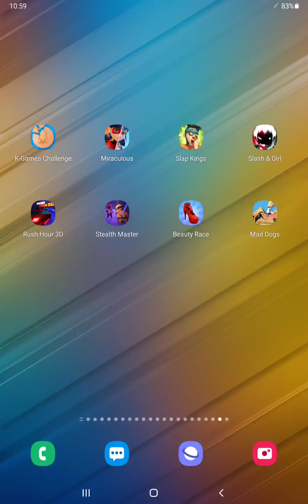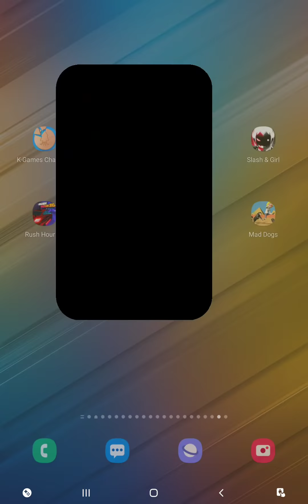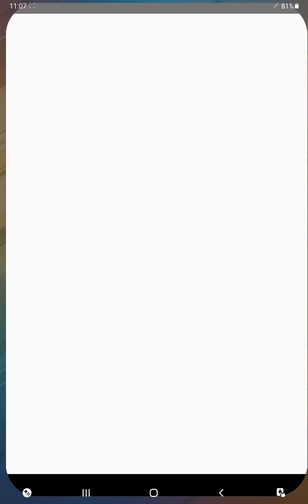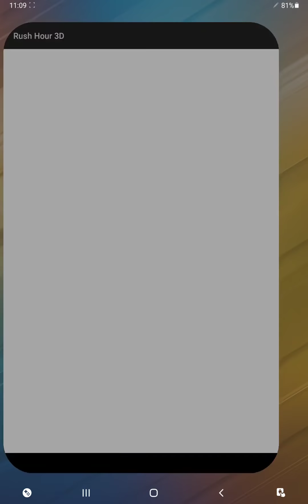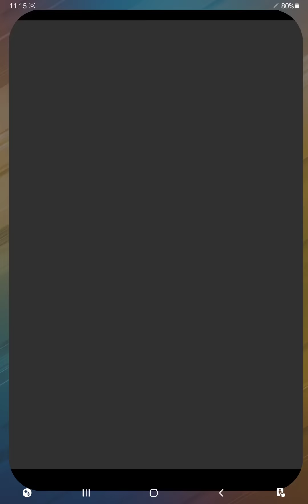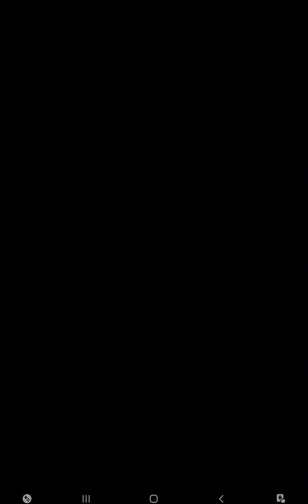K Games Challenge,Miraculous,Slap Kings,Slash & Girl,Rush Hour,Stealth Master,Beauty Race,Mad Dogs